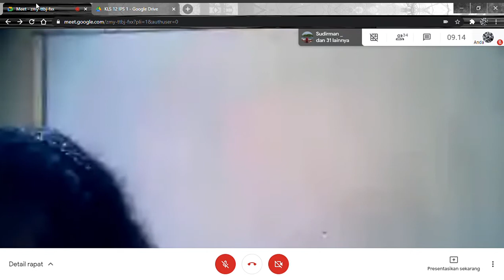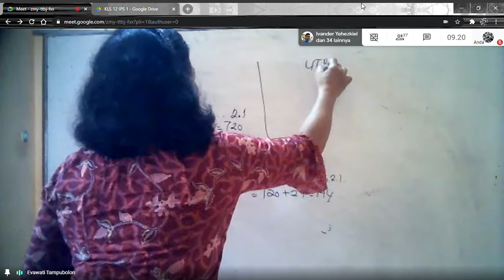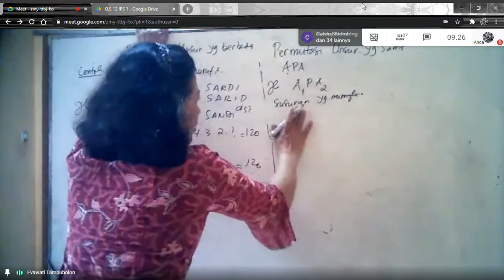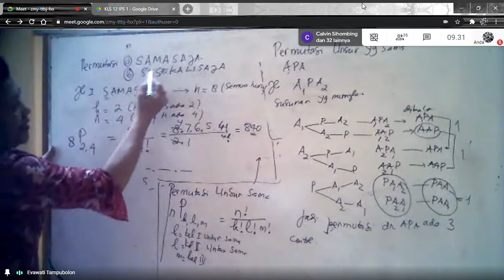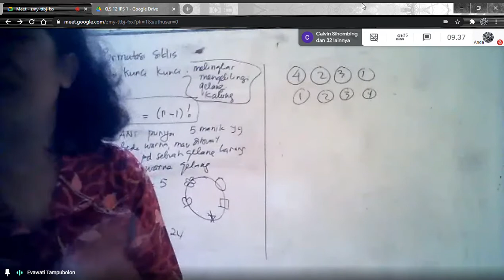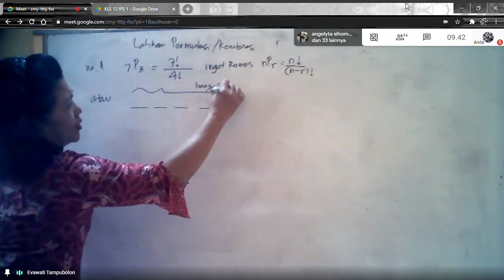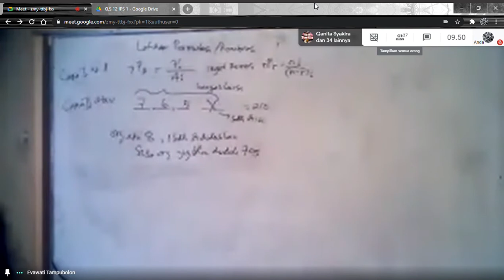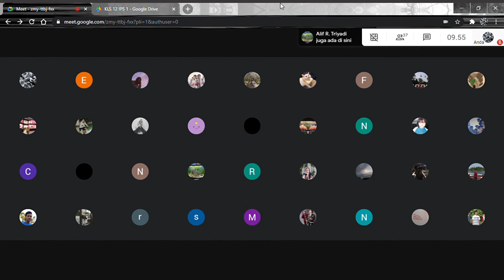Matematika | Review Permutasi dan Kombinasi